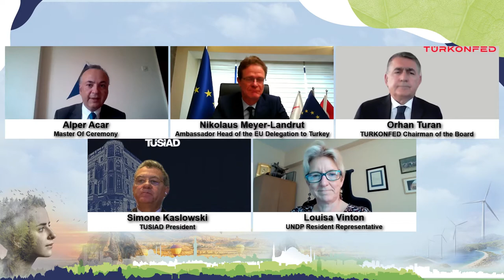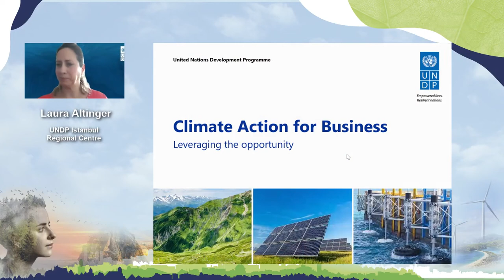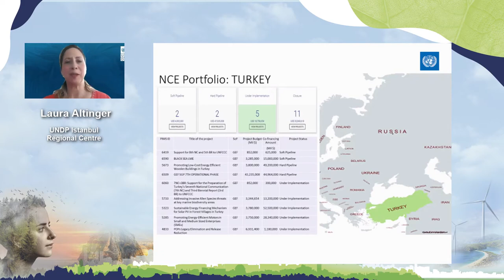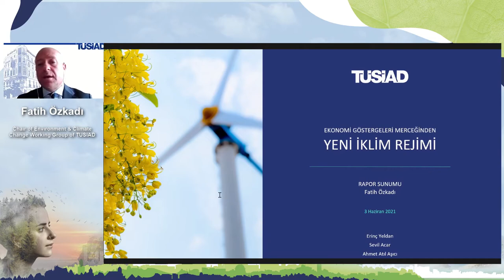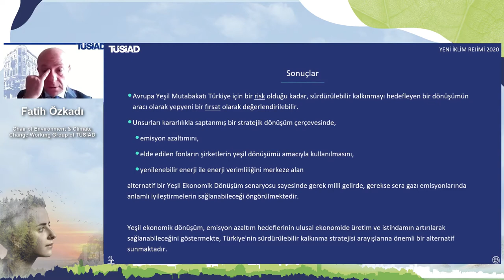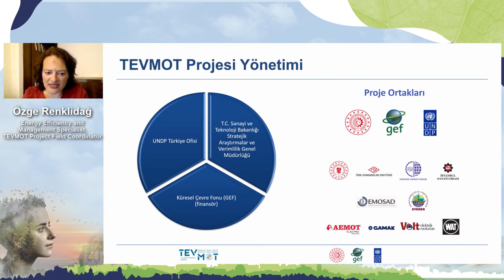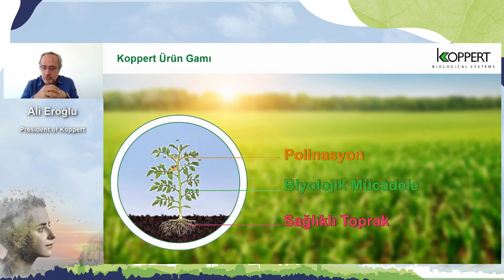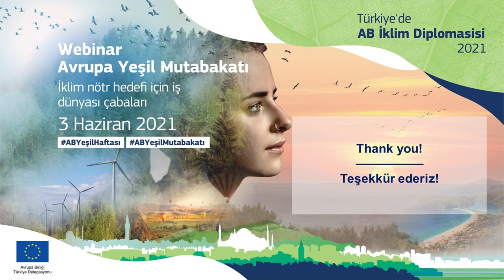European Green Deal Webinar on Business action towards carbon neutrality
The Head of the EU Delegation to Turkey Ambassador Nikolaus Meyer-Landrut, Environment, and Urbanisation Minister Murat Kurum, UNDP Türkiye Resident Representative Louisa Vinton, Tüsiad President Simone Kaslowski, and TURKONFED President Orhan Turan delivered the opening speeches at the European Green Deal Webinar on ‘Business action towards carbon neutrality’.